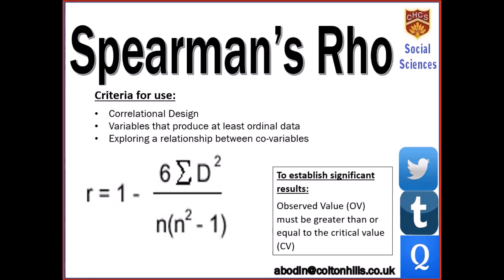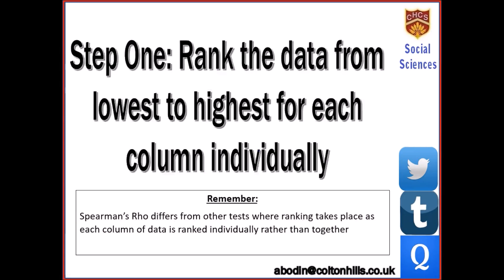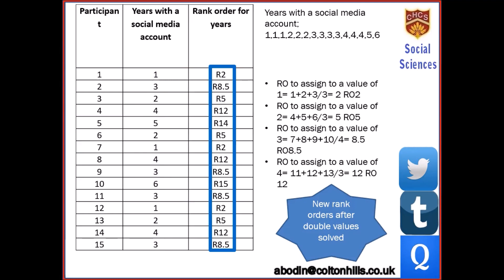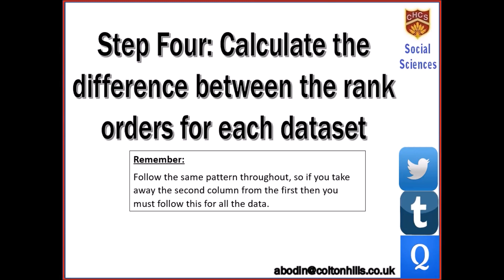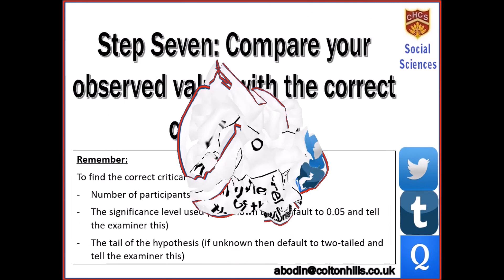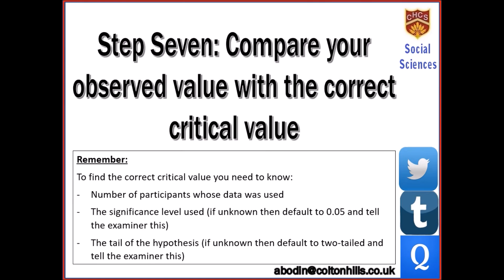How to calculate a Spearman's Rho test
A worked example of Spearman's Rho for a-level psychology on the OCR specification.